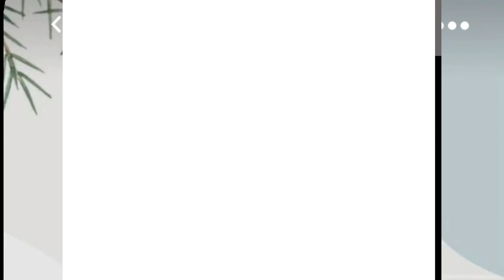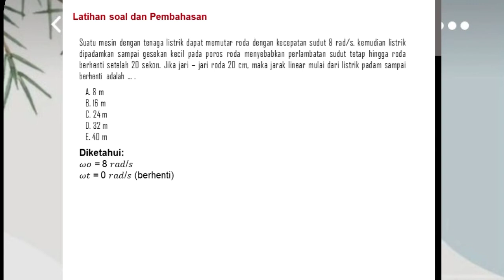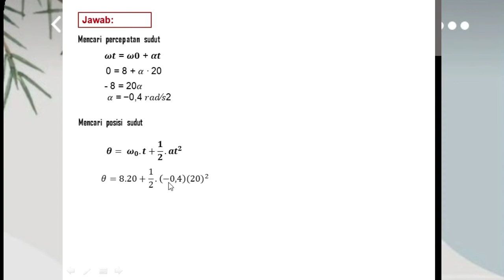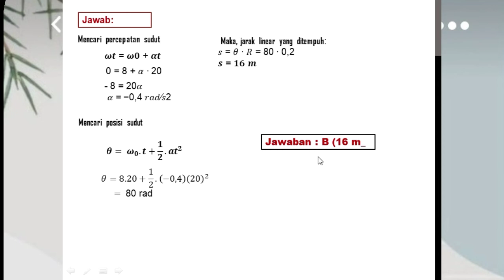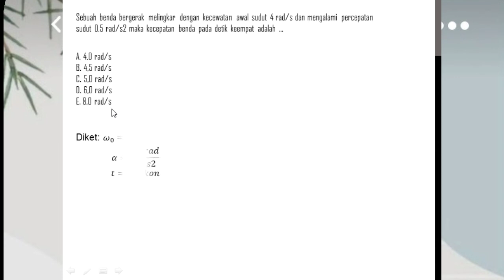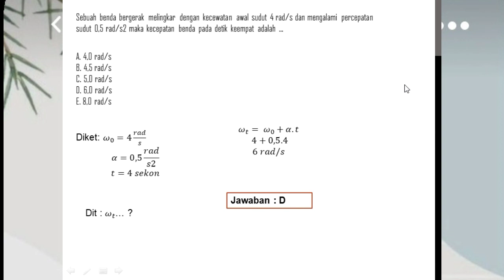Bahas Soal FISIKA GMBB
video ini membahas soal fisika , semoga bermanfaat dan semangatt 🙏🙏